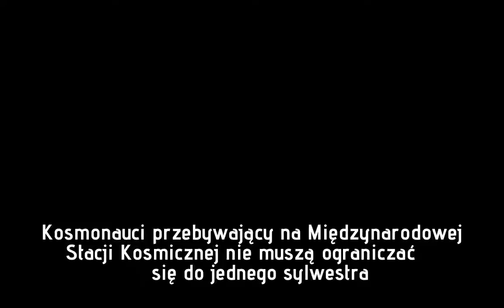„Niech nieporozumienia znikną w Nowym Roku”. Życzenia z kosmosu